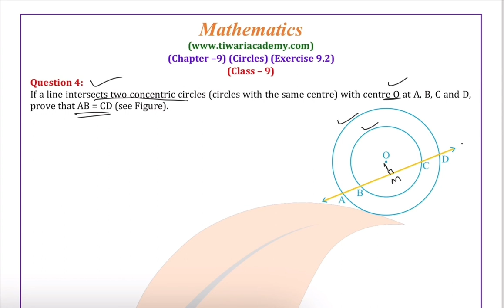Class 9 Maths Chapter 9 Exercise 9.2 Question 4 Circles in Hindi and English Medium by Tiwari Sir.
If a line intersects two concentric circles (circles with the same centre) with centre O at A, B, C and D, prove that AB = CD.

Class 9 Maths Chapter 9 Exercise 9.2 Question 4 Circles Solutions in Hindi and English Medium by Tiwari Sir. and get all the videos and text format solutions.